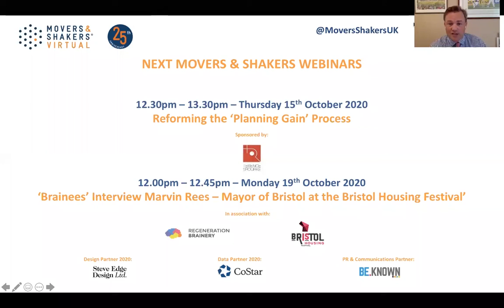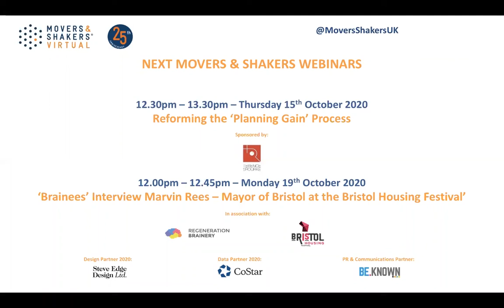The Changing Investment Agenda - South West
Real Estate panel debate looking at property investment in the South West of England.